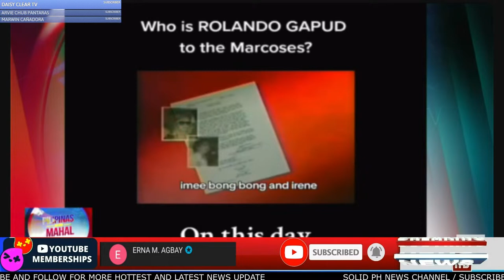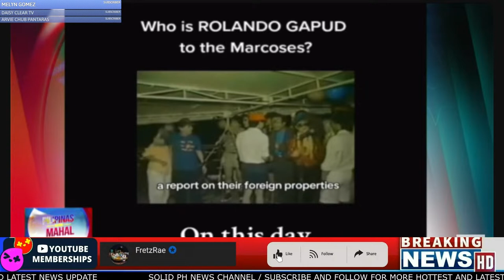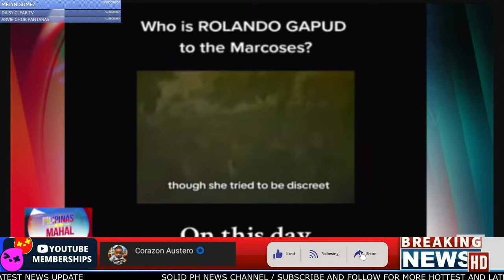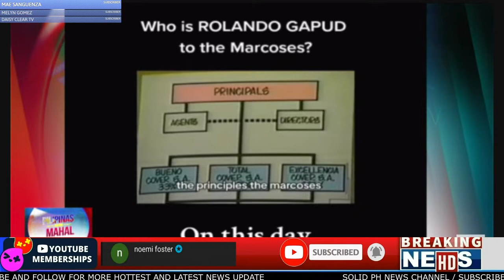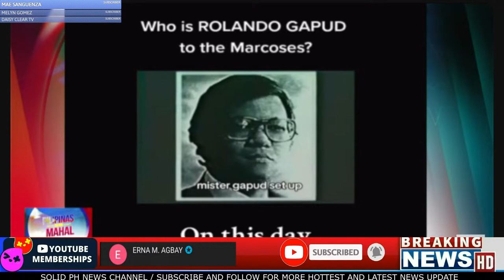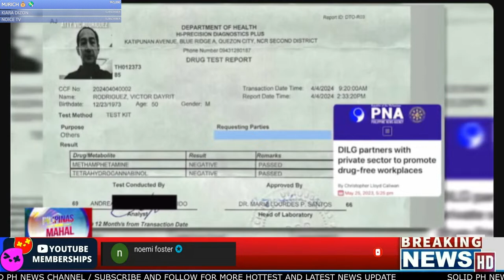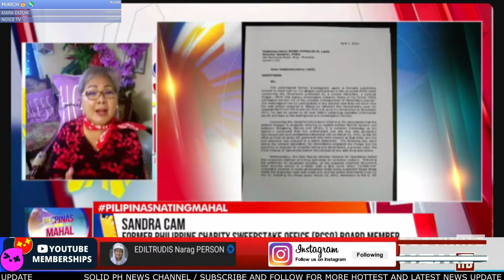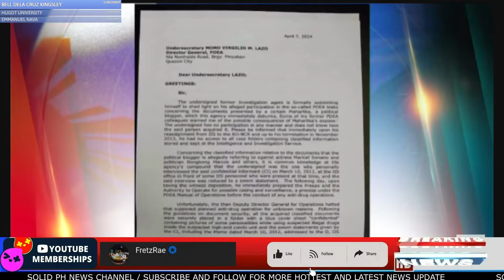BAGONG LABAN KASAMA ANG BAYAN (PILIPINAS NATING MAHAL) APRIL 9, 2024 KA ERIC AND DOC LORRAINE BADOY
Samahan sina Dr. Lorraine Marie Badoy at Jeffrey “Ka Eric” Celiz

SOLID PH NEWS is your daily source for breaking national and philippine world news, exclusive interviews and live streaming coverage that will help you stay up to date on the events shaping our homeland philippines and world.